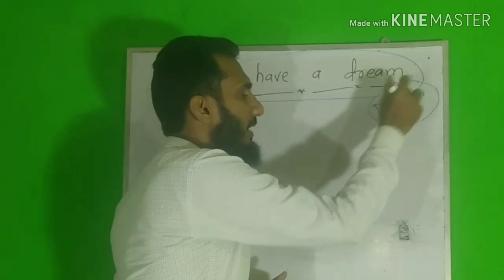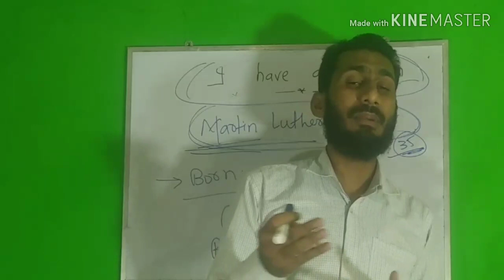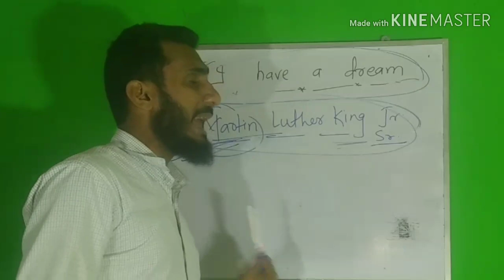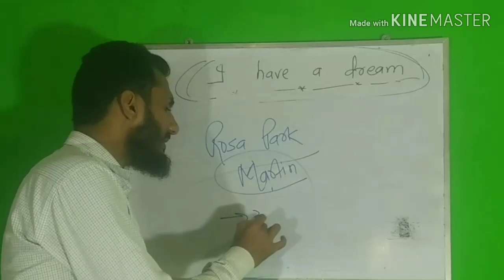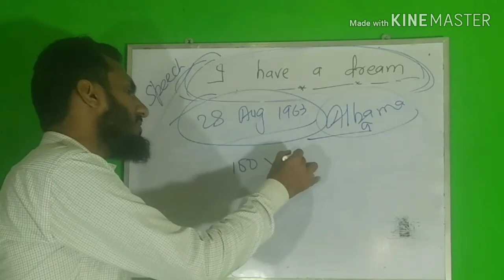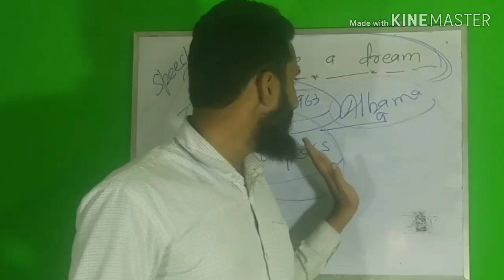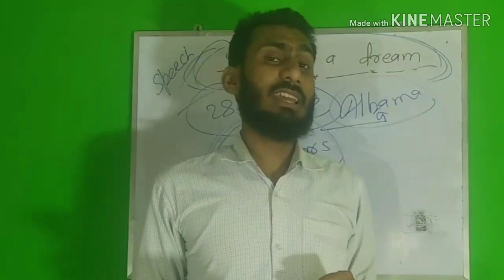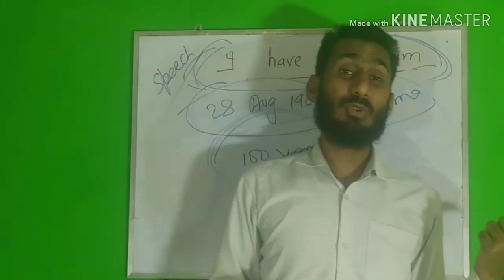Crash Course Day 3 || I Have a Dream by Martin Luther King Jr. Full Explanation